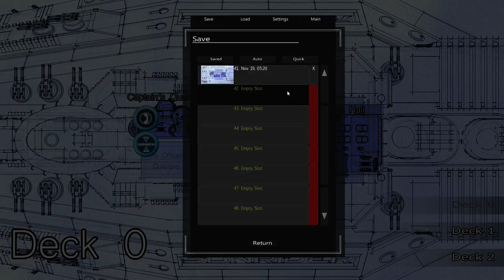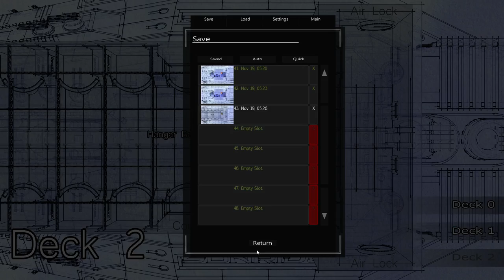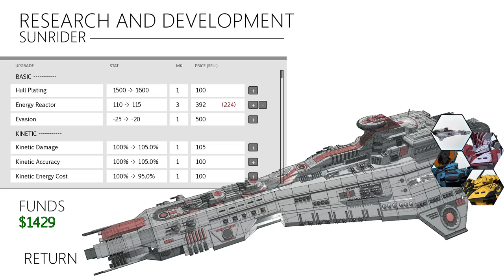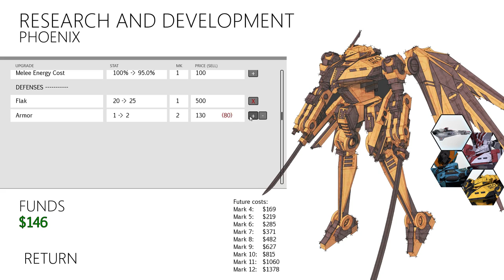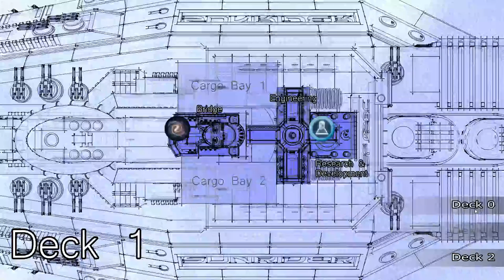Let's Play Sunrider: Mask of Arcadius Part 6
Today we get to see a protection mission.